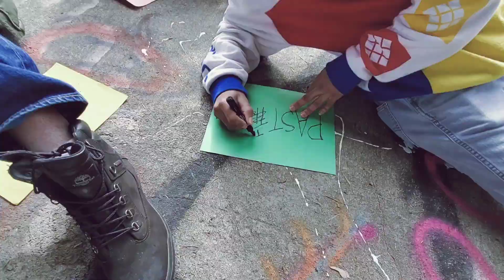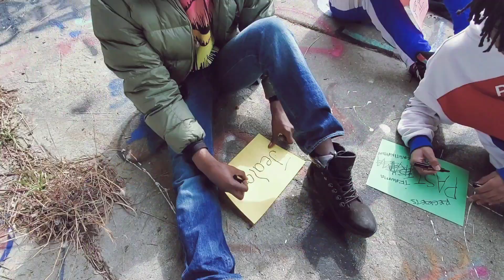Big Mike Mic Whoa Ft. Lakewude, J.$Kies - Kno Fucs Flow